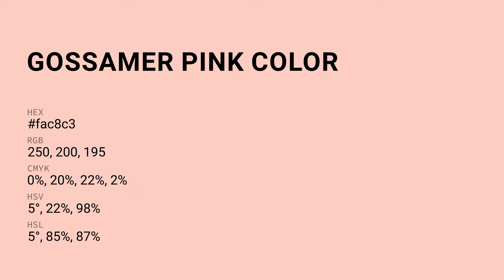Gossamer Pink color fac8c3 hex color - Red color - Cool color fac8c3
What color is Gossamer Pink ? fac8c3 hex color - Red color - Cool color fac8c3

Hex fac8c3 Color Code is also known as Gossamer Pink color.

Hex fac8c3 Color code in RGB color code model is created after adding 98.04% red color, 78.43% green color and 76.47% blue color.
Hex fac8c3 Color code in CMYK color (process color) code model is generated after subtraction of 0% cyan, 20% magenta, 22% yellow and 1% black.